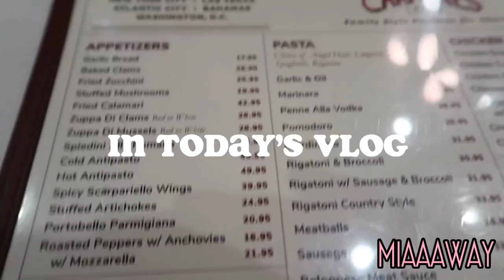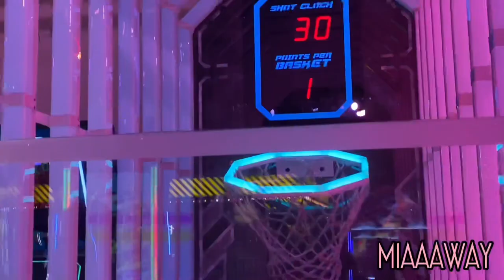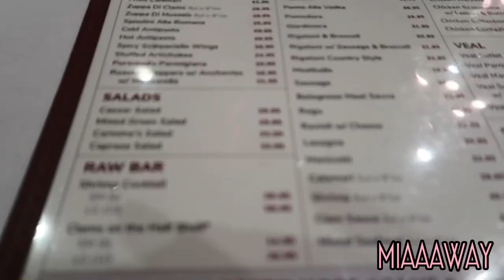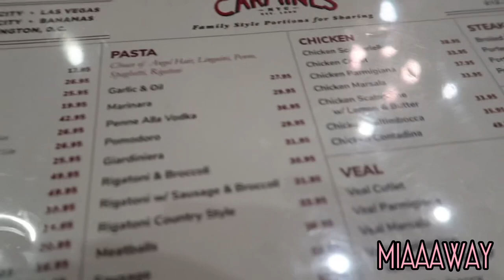WEEKEND FUN VLOG | Go Kart Racing, Bumper Cars + Italian Restaurant + Brother Birthday Celebration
Hey Babes! Come have fun with me on the weekend for my brother’s birthday celebration. ENJOY!😉💞 *SN:WATCH IN 1080p*

🚨ONLINE S K I N C A R E P R O D U C T S💕

🚨ETSY D I G I T A L P R I N T S

🚨F O R G R A P H I C S🖥